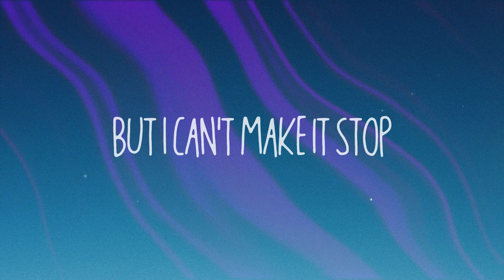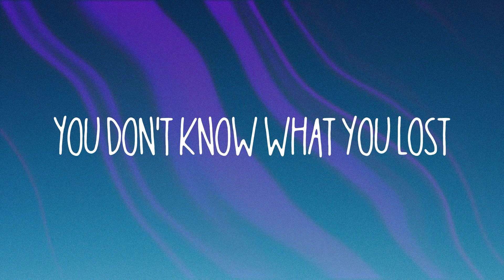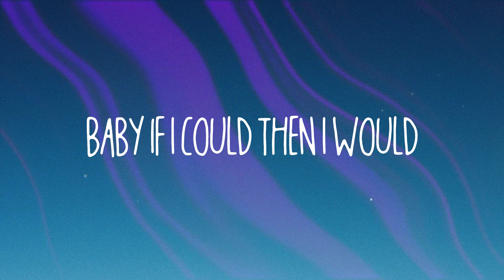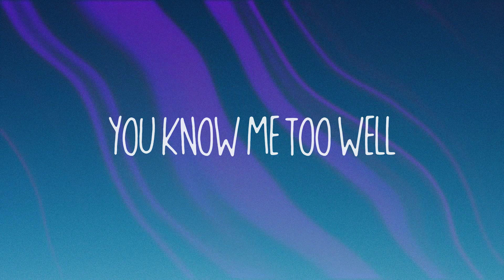Know Me Too Well - New Hope Club, Danna Paola Lyrics-exploring 🐞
Know Me Too Well - New Hope Club, Danna Paola Lyrics-exploring 🐞  I spend my weekends
  Tryna get you off
  My mind again
  But I can't make it stop
  I'm tryna pretend I'm good
  But you can tell
  You're right
  I shoulda texted you goodnight
  And I still hear
  You slamming the door
  Try to hit you up
  But you've had enough
  I said I'm fine
  I didn't care that much
  But I realize
  When you hang up
  I messed this up
  I spend my weekends
  My mind again
  'cause you know me too
  You know me too well
  Ah-ah-ah-ah
  Ah-ah-ah-ah
  Lo puedo dejar para mí
  Jamás volverte a llamar
  But baby no puedo
  Engañarme a mí misma no
  Porque cada vez que me oyes
  Yo sé que tú me lees
  Lo mejor será dejarte ir
  Y olvidarte
  I say I'm fine
  But I realize when you hang up
  My mind again
  Ah-ah-ah-ah
  Ah-ah-ah-ah
  Oh if we could take it back
  Baby if I could
  Then I would
  I would give you all I have
  Baby if I could then I would
  My mind again
  I can't make it stop
  Tryna pretend I'm good